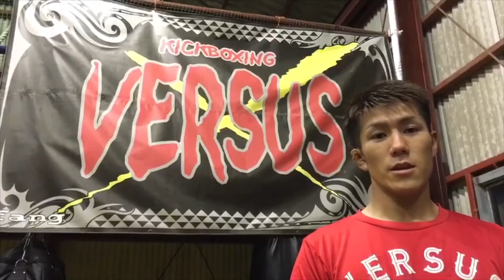PV「直也 vs Phoenixx 祥梧」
「Join Forces-6」JAPAN KICKBOXING INNOVATION